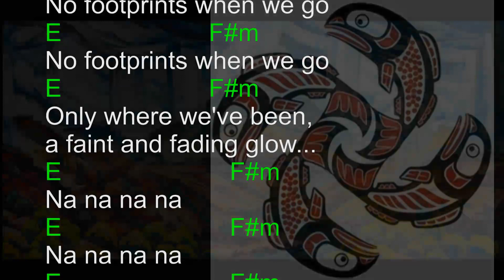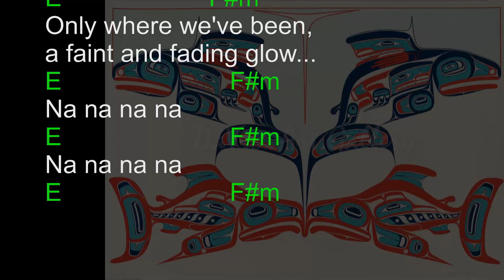No Footprints Silent lyrics and chords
Bruce Cockburn's No Footprints lyrics and chords
off of the Dancing in the Dragons Jaw album